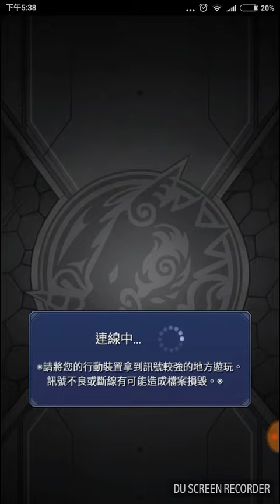怪物彈珠 [ 新set 追紫仆街死 , 紫紫大人唔肯來 , 多多又要被人屈 , 好友冇紫便頭痕 ]